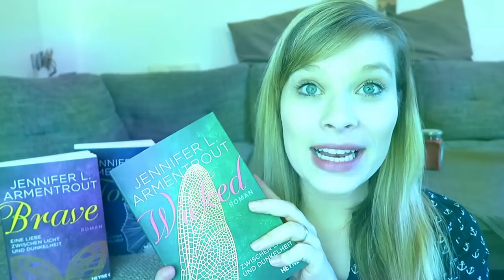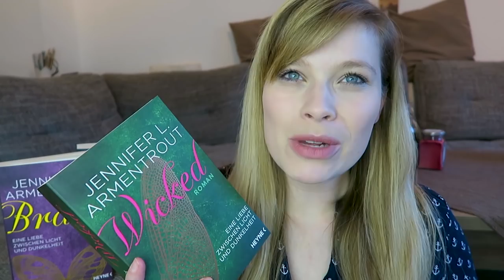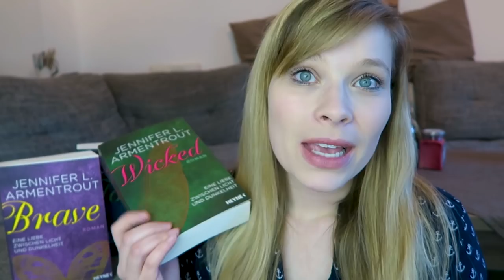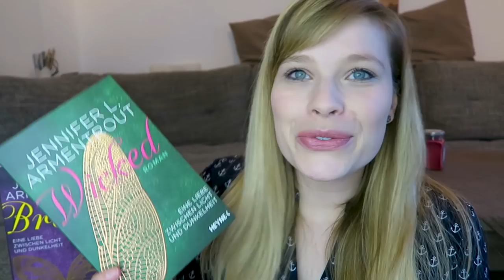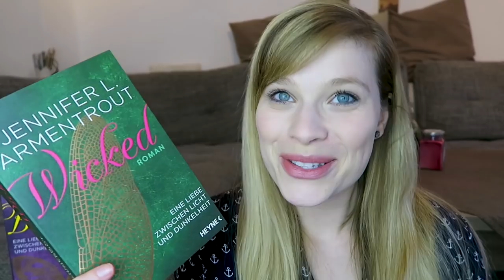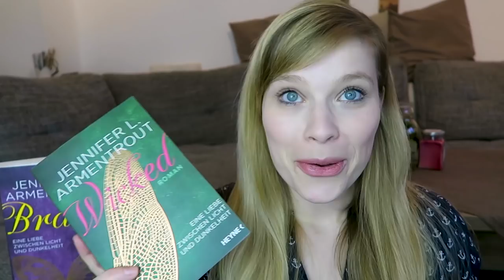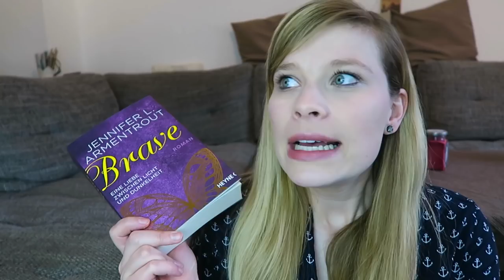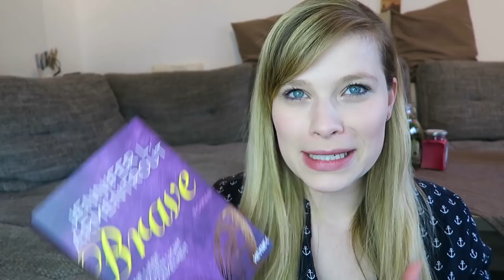Reihenvorstellung // Wicked (Eine Liebe zwischen Licht und Dunkelheit) - Jennifer L.Armentrout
Wicked - Jennifer L. Armentrout

Torn - Jennifer L. Armentrout

Brave - Jennifer L. Armentrout

Ein Gratis Hörbuch von Audible:

- Werbung Ende -